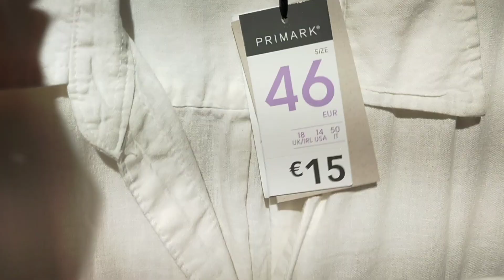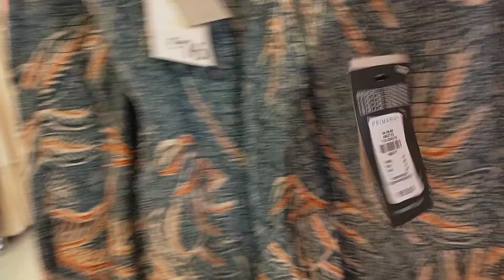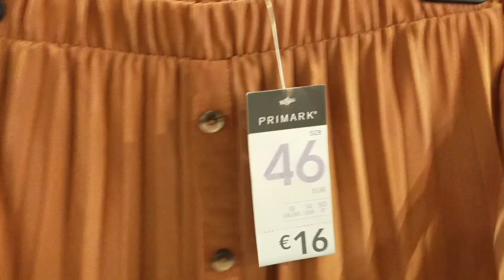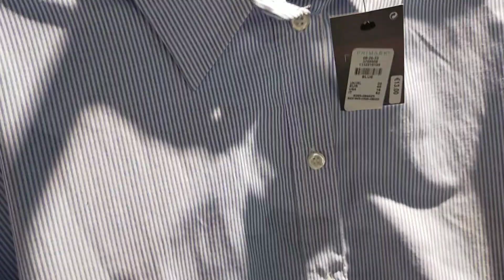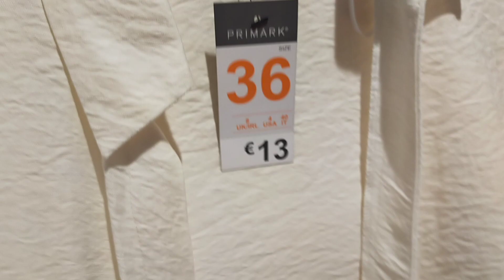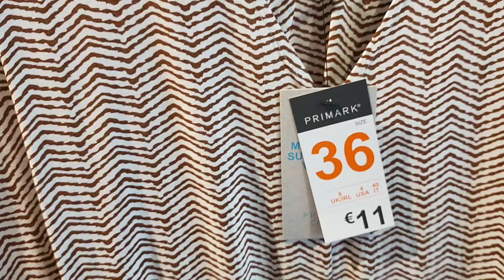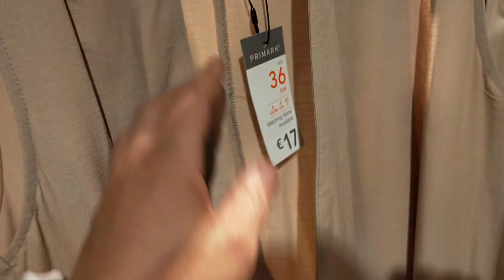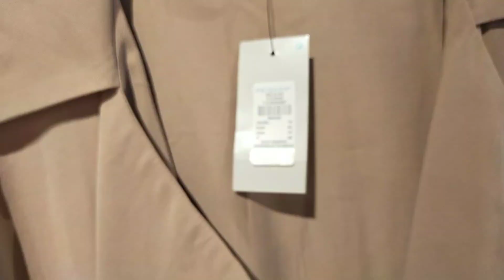جدييييد Primark قوامج فنييين صايات طوال لي طلبتو مني كلشي كيحمق 💥💣💣